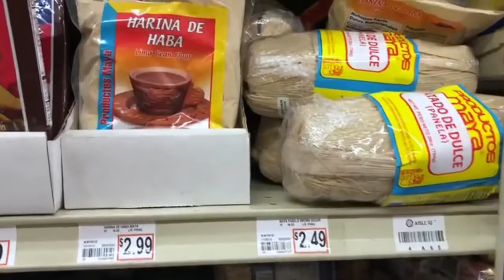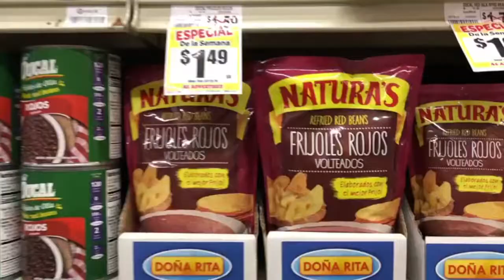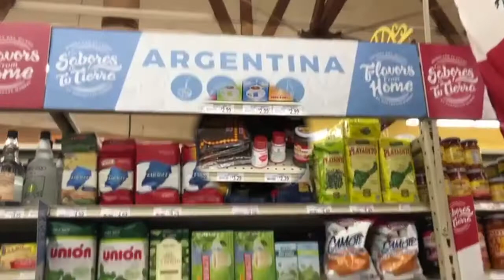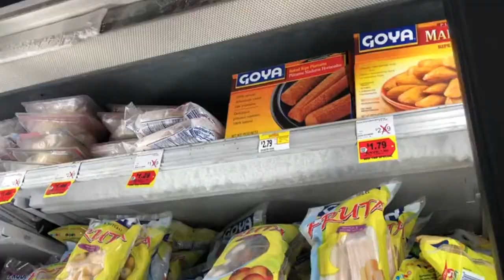TIENDAS EN USA CON PRODUCTOS LATINOS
😊☀️ HOLA MIS QUERIDOS AMIGOS QUE ESTAN EN MI CANAL☀️😊 gracias por ver este video, ahora salimos de la cocina para enseñarles tiendas en USA q venden mucho productos latinos!! acompañante a ver y díganme si estos productos también les traen nostalgia!! si te gusto 😉 probablemente te guste todo el contenido que producimos para ti, te invito a que te unas a esta familia que va creciendo y te quedes con nosotros!!
Muchas gracias por estar aquí, muchas bendiciones ❤️❤️❤️❤️
JUAN 3:16